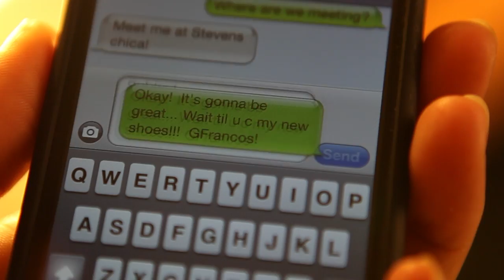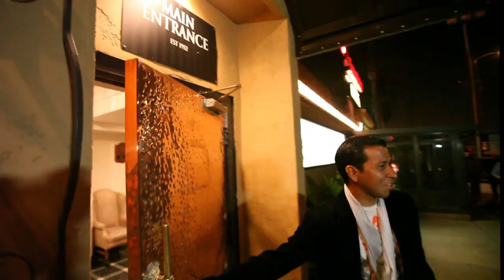GFranco Shoes Promo [HD]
Dance with style. A different dance shoe. GFranco Shoes.

The Creative Video Group 2011